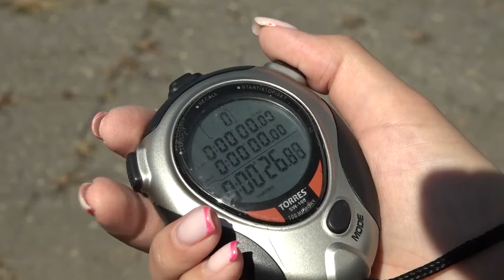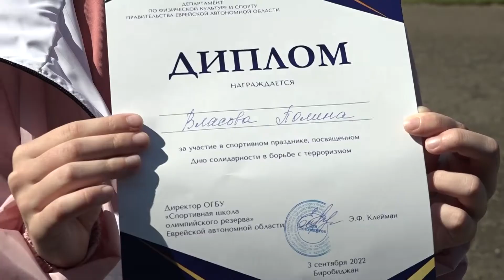Спортсмены школы олимпийского резерва ЕАО присоединились ко Дню солидарности в борьбе с терроризмом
В субботу 3 сентября на стадионе «Дальсельмаш» состоялось уже ставшее традиционным спортивное мероприятие, приуроченное ко Дню солидарности в борьбе с терроризмом. Его ежегодно проводит Спортивная школа Олимпийского резерва ЕАО со своими воспитанниками. В этом году участниками стали свыше 60 ребят, которые представляли разные спортивные секции.